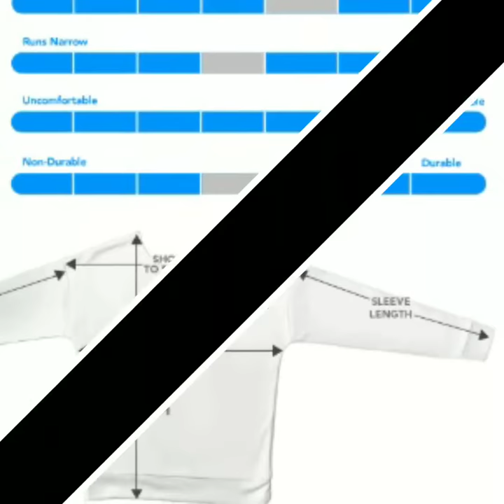Dog Hearts Off Shoulder Sweater For Dog lover collections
All of our Off Shoulder Sweaters are custom-made-to-order and handcrafted to the highest quality standards.